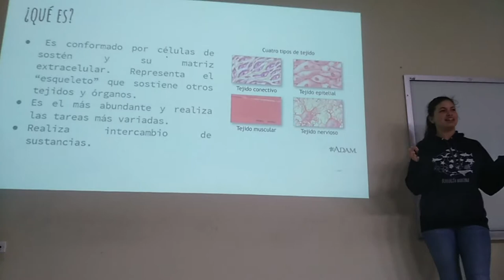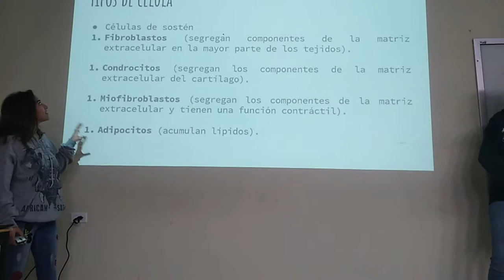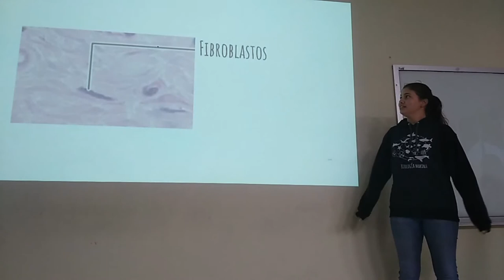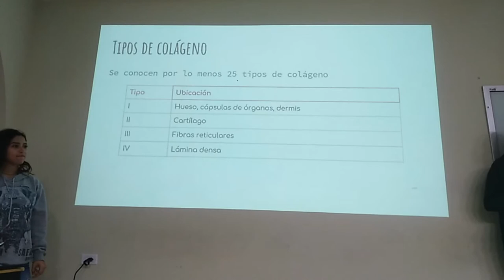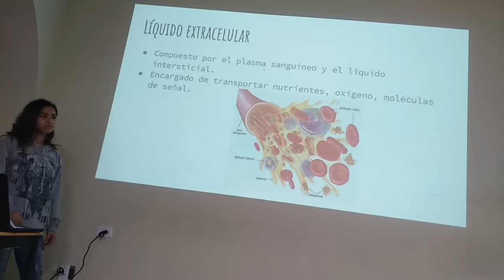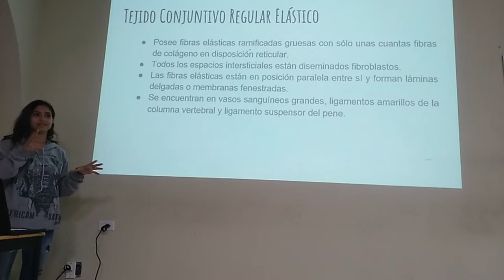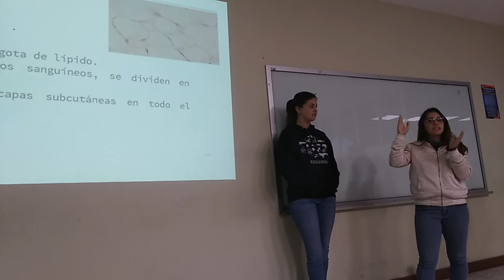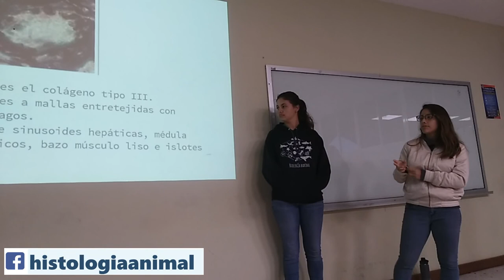Tejido Conjuntivo - 19-I TM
Exposición escolar del tema Tejido Conjuntivo para el curso regular 2019-I.